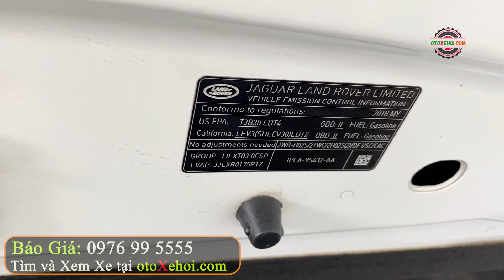Hạng Sang Vip Hơn 5 Tỷ 7 Land Rover Range Rover HSE 3.0L Model 2019 | Mua Bán Xe Ô tô Cũ